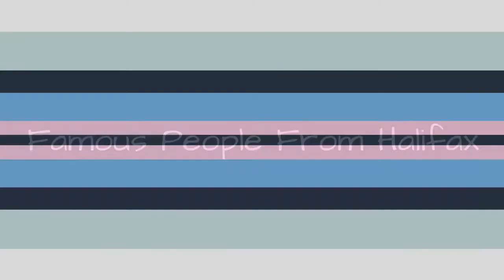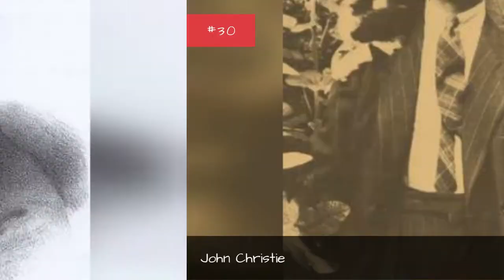Famous People From Halifax 💚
List of famous people from Halifax, including photos when available. The people below are listed by their popularity, so the most recognizable names are at the top of the list. Some of the people below are celebrities born in Halifax, while others are simply notable locals. If you're from Halifax you might already know that these prominent figures are also from your hometown, but some of the names below may really surprise you. This list includes people who were born and raised in Halifax, as well as those who were born there but moved away at a young age.This list includes James Berrett, Faith Pitman and more people.If you want to answer the questions, "Which famous people are from Halifax?" or "Which celebrities were born in Halifax?" then this list is a great resource for you. more
0:00 - Intro
0:00:08 - Joel Holmes
0:00:19 - Augustus Wade Dwight
0:00:30 - Paddy Kenny
0:00:41 - John Lawton
0:00:52 - John Christie
0:01:17 - John Frederick Bateman
0:01:29 - Bramwell Booth
0:01:40 - Eric Portman
0:01:51 - Junius Daniel
0:02:03 - James K. Moorhead
0:02:18 - Alexander Parris
0:02:29 - William B. Preston
0:02:41 - David Hartley
0:02:52 - Simon Bailey
0:03:03 - Danny Racchi
0:03:14 - Kathryn E. Sheldon
0:03:26 - Percy Shaw
0:03:37 - Oliver Smithies
0:03:48 - Glenda Braganza
0:04:02 - Trey Sheldon
0:04:13 - Jason McCalmon
0:04:24 - Gary Fellows
0:04:35 - Joe Duttine
0:04:46 - George Blackburn
0:04:57 - Faith Nolan
0:05:10 - Herbert Akroyd Stuart
0:05:22 - Anne Lister
0:05:31 - Kathryn Pogson
0:05:42 - Shirley Crabtree
0:05:52 - John Pawson
0:06:01 - Mary Ann Britland
0:06:11 - Sharon Carstairs
0:06:24 - Ed Sheeran
0:06:33 - Sophie Lowe